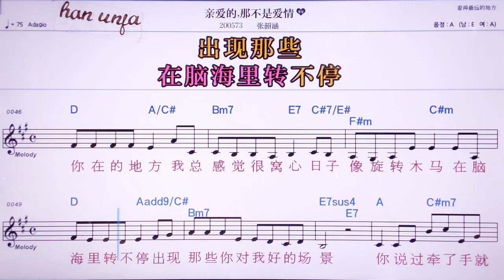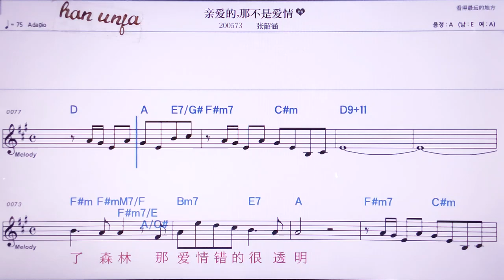💖친아이더 나부쓰아이칭/짱싸오한 👍MR,노래방, 악보, 코드,Karaoke With Sheet Music